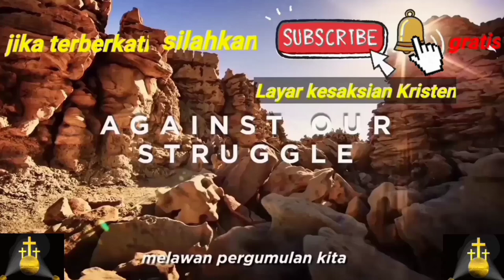Pdt Saifuddin terus menyuarakan kebenaran dalam Alkitab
Karunia pengajaran dalam Alkitab

Syaifuddin Ibrahim
Syaifuddin Ibrahim terbaru